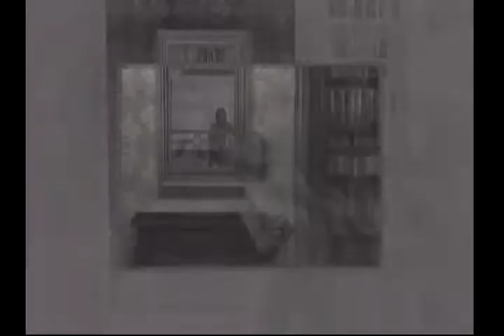【生意気なガキは】零～月蝕の仮面～ 第5話【嫌いだよ】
円香や看護婦をいじめていた亞夜子。
ガキのいたずらに構ってる暇はないの！